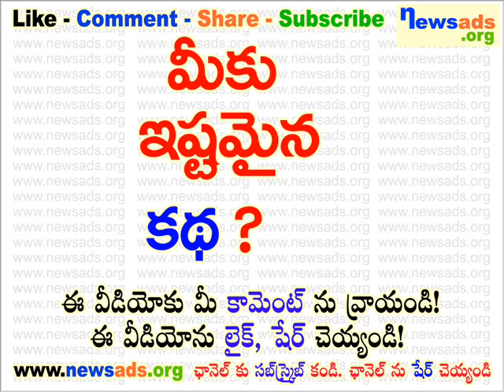మీకు ఇష్టమైన కథ?